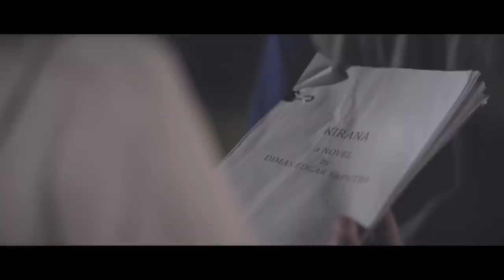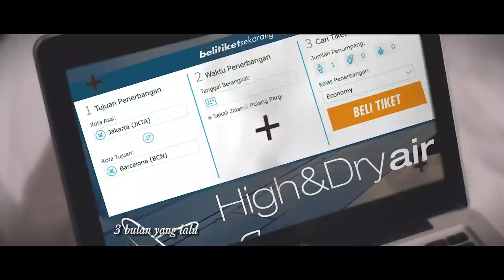Cinta Dan Rahasia Season 2 - Kesedihan Dibalik Cinta Rizky & Gita